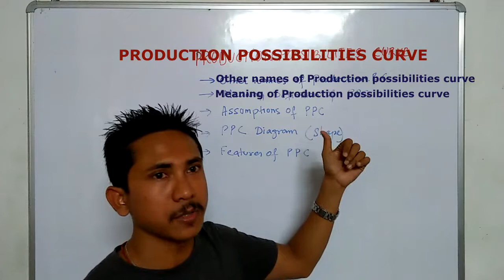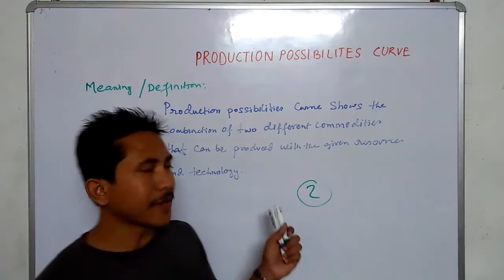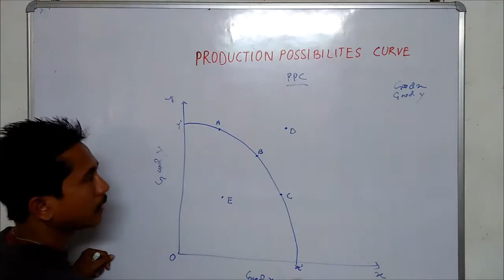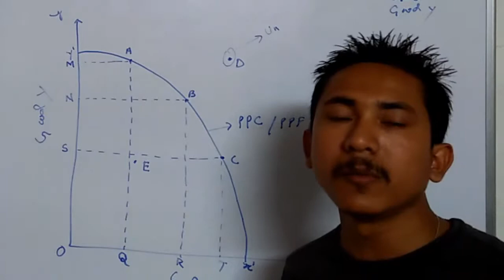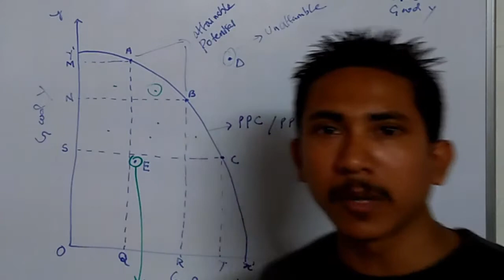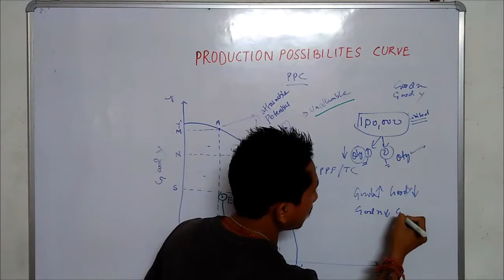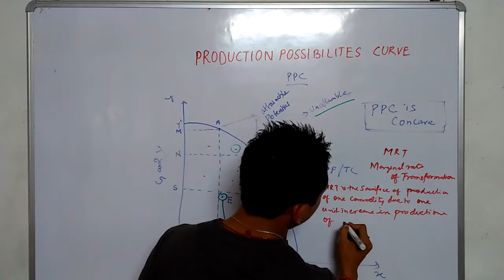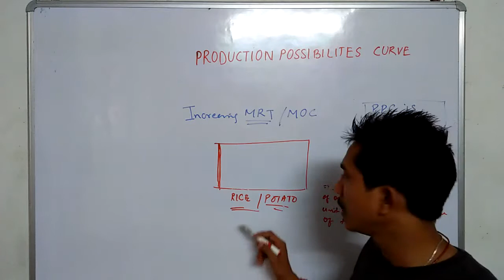PRODUCTION POSSIBILITIES CURVE || CENTRAL PROBLEMS OF ECONOMY || FEATURES OF PPC, PPF, TC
CHAPTER : CENTRAL PROBLEMS OF AN ECONOMY
PRODUCTIOIN AND POSSIBILITIES CURVE, ASSUMPTIONS OF PRODUCTION POSSIBILITIES CURVE, SHAPE AND FEATURES OF PRODUCTION POSSIBILITIES CURVE
NCERT - CBSE
Explanation in hindi.
Economics notes available

PRODUCTION POSSIBILITIES CURVE, ASSUNMPTIONS OF PRODUCTION POSSIBILITIES CURVE, SHAPE AND FEATURES OF PRODUCTION POSSIBILITIES CURVE
If you need any other content other than those already uploaded feel free to write in comments of any of the video.
as this a new channel i am still working on all the topics and will soon come up with all the topics of the syllabus.

LAW OF SUPPLY || ASSUMPTIONS OF LAW OF SUPPLY || EXCEPTIONS OF LAW OF SUPPLY, SUPPLY THEORY CLASS 12
ARJUN MAJUMDAR

Three Main Central Problems of an economy are;
a) What to produce;
b) How to produce; and
c) For whom to produce

PRODUCTION POSSIBILITIES CURVE

It is also known by the name production possibility frontier or the transformation curve.
Production possibilities curve shows the different combination of two commodities that can be produced with the given resources and technology. The production possibilities curve is based on three assumptions.
I. The availability of resources are fixed
II. There is no change in the technology
III. The resources are fully and efficiently utilised

SHAPE AND FEATURE OF PRODUCTION POSSIBILITIES CURVE

There are two features of PPC, they are as follows:
a) PPC is downward sloping
b) PPC is concave to its origin

PPC IS DOWNWARD SLOPING: PPC indicates the combination of production of two commodities. To increase the production of one commodity production of another commodity has to be sacrificed as the resources are limited. It is not possible to increase the production of both the commodity at same time. That is why, PPC is downward sloping.

PPC IS CONCAVE TO ITS ORIGIN: The Shape of PPC is concave to its origin because of increasing marginal rate of transformation (MRT). This happens because all resources are not equally efficient in production of all commodities due to which the marginal opportunity cost keeps increasing when we produce more and more of one commodity and sacrifice the production of another commodity. This makes the PPC appear concave.

Note: If all the resources will be equally efficient in producing all kind of goods then PPC will be a straight line.